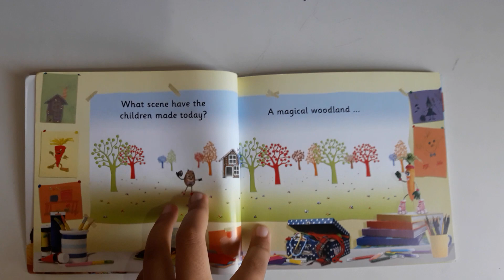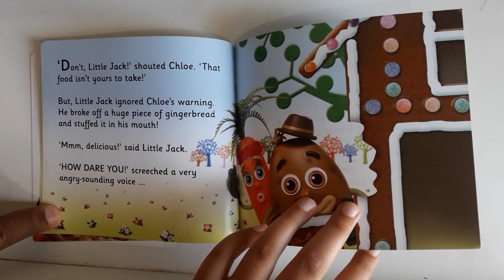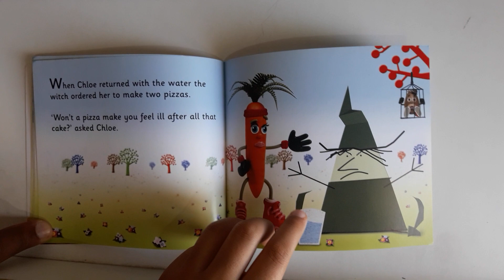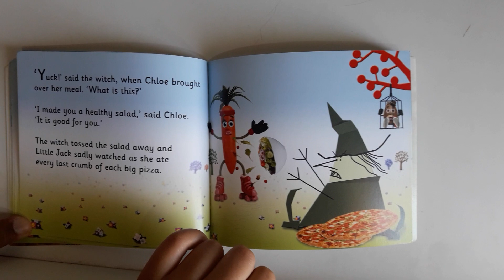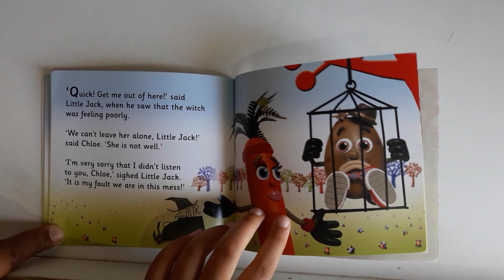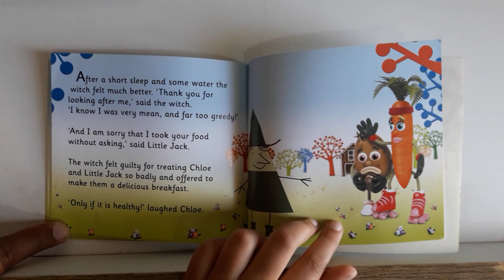Chloe Carrot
Narrated by Niyati age 7yrs